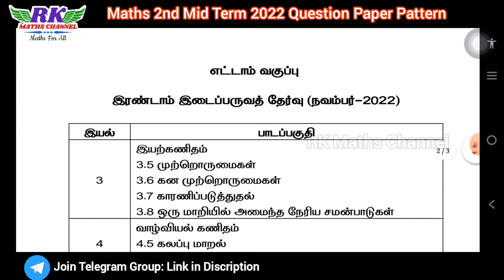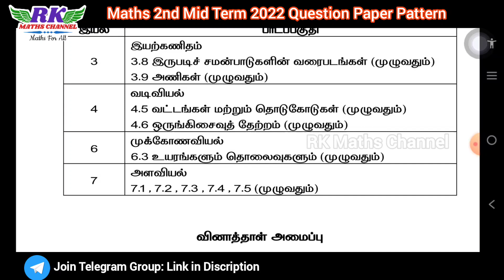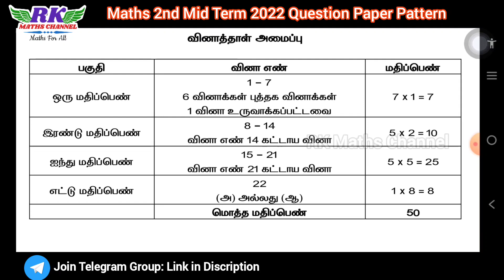TN 6th - 10th|MATHS|2nd Mid Term Exam 2022|Question Paper Pattern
2ND MID TERM EXAM 2022
IMPORTANT 2 and 5 MARKS QUESTIONS:

2ND MID TERM EXAM 2022 MATHS MODEL QUESTION PAPERS BY RK MATHS CHANNEL:

PDF LINK:
6th to 10th Maths Question Paper Pattern 2nd Mid Term Exam 2022